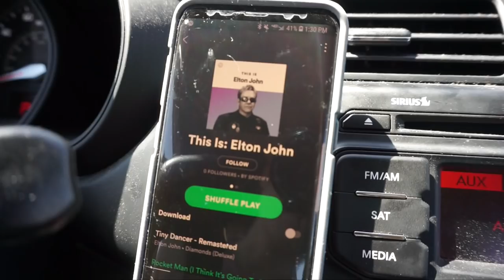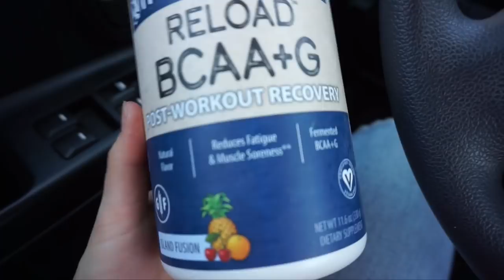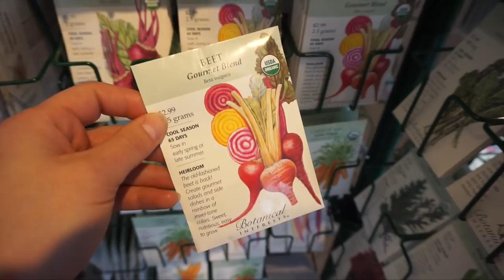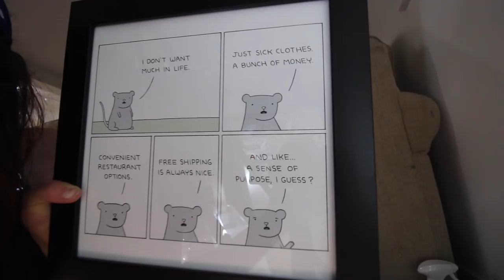What I Ate + Did Today // Thrift Haul, Vegan Taco Bell, Gardening + Working Out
☾☾ Products Mentioned ☽☽

♥︎ workouts
c25k app (couch to 5k) on android for timing intervals
runkeeper app for logging distance/pace etc.
flip belt
bcaas I use

♥︎ taco bell order
crunchwrap supreme
-no beef, sub beans
-fresco (removes dairy and subs pico de gallo)
-add potatoes
(I use the taco bell app to mobile order so I don’t have to say all my substitutions to the cashier lol.)

☾☾ Discounts ☽☽
→ squarespace (website design)
→ square organics (vegan protein bars)
→ the matcha reserve
→ four sigmatic (mushroom coffee + elixirs)